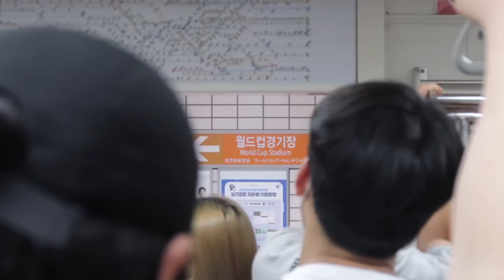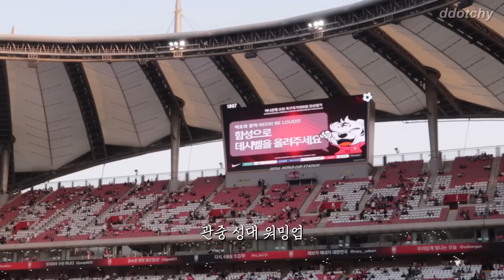eng) 대한민국🇰🇷 브라질🇧🇷 축구 직관 | 네이마르 손흥민 | 프리미엄석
👨🏻‍🎨| filmed & edited by ddotchy